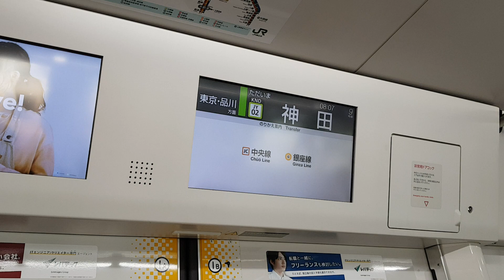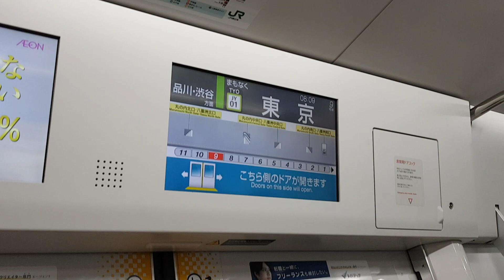JR 東日本 山手線 東京 & 品川行き 神田→東京（E235系）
JR East Japan Yamanote Line Train bound for Tokyo & Shinagawa
Kanda ~ Tokyo
JR 히가시니혼 야마노테선 도쿄 & 시나가와행 열차 칸다 ~ 도쿄  (E235계 전동차)